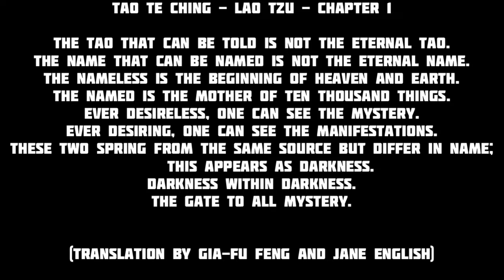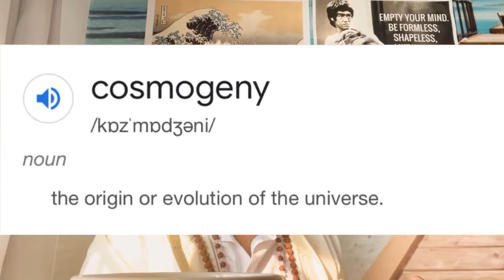Tao Te Ching Breakdown (Verse 1) | Flow State Activation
My book (Kindle version also available!)

May the Flow be with you!